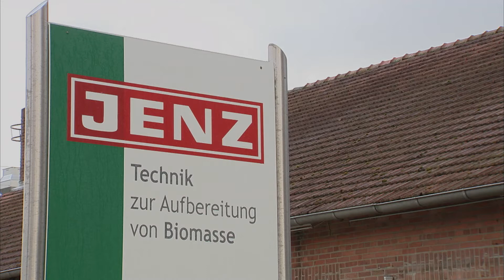Niclas zu Gast bei JENZ | gofuture 2018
Niclas entdeckt für euch die Welt der Ausbildungsberufe. Heute fliegen Späne...